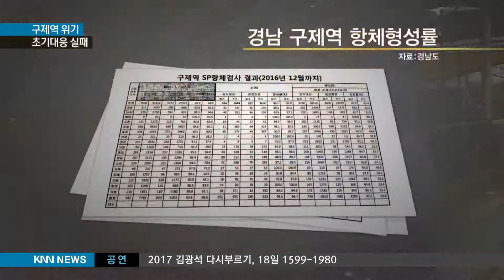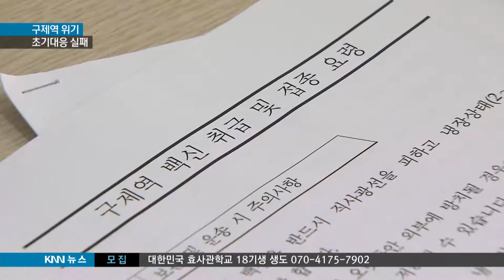[KNN 뉴스] AI 이어 구제역 참사, "골든타임 놓쳐"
{앵커:

좀 덜 독한 술을 찾고 있는 음주문화로 보입니다.

하지만 어떤 술이든 과음하면 몸에 무리가 간다는 것은 똑같습니다.
윤혜림 기자였습니다.

다음소식입니다.

3천3백만마리를 살처분 시킨 AI에 이어 이번에는 구제역이 심각단계로 격상됐습니다.

취재기자가 경남도의 자료를 단독입수했더니 이번에도 허술한 방역 체계가 그대로 드러나고 있었습니다.

김민욱 기자가 단독 취재했습니다.}

{리포트}

젖소 65마리를 키우고 있는 경남
진주의 한 축산 농가입니다.

전국적으로 구제역이 확산하면서
경남도 바이러스 유입 차단을 위해
백신 접종을 실시하고 있습니다.

특히, 인근 전북 정읍 젖소농가에도
구제역이 발생하면서 경남 지역의 불안감도 커지고 있습니다.

{천외도/젖소 농장주/"전북 정읍이면 남원 고개만 넘으면 경상남도, 산청,함양,진주...교통이 원활해 위험합니다."}

구제역이 발생하지 않았지만,
돼지 농가도 불안하긴 마찬가지입니다.

돼지 3천마리를 키우는 이 농가는
새끼돼지에 백신을 놓는 작업이
한창입니다.

"돼지농가에서는 일단 구제역이 발생하면 급속도로 확산되기 때문에 백신주사를 놓는 등 초긴장 상태입니다."

소보다 밀식돼 사육되는 돼지는
바이러스전파가능성이 높아 외부인의
출입을 철저히 통제하고 있습니다.

{오현호/돼지농장주/"매몰처리 되는 부분을 뉴스로 접하면 상당히 안타까운 마음이 듭니다."}

하지만, 정부와 지자체의 방역 대책은
허술하기만 합니다.

KNN이 입수한 구제역 항체검사
결과입니다.

경남지역 소의 항체 형성률은 93.9%은 매우 높습니다.

하지만 경남지역 소 28만5천마리
가운데 0.01%인 3천6백마리만
검사한 결과입니다.

심지어 거제와 통영은 지역 전체에서 각각 4마리, 7마리만 검사해 항체형성률이 100%로 나왔습니다.

이마저도 농가단위당 단 1마리만 표본으로 검사한 결과입니다.

{박광상/경남도 가축질병예방담당/"(소) 1두를 시료 채취를 해서 검사를 하고 항체가 생기지 않는 농가가 발견되는 것 같으면 (16두를 검사합니다.)}

전문가들은 백신 접종이 너무 늦었다며 상시 방역 체계를 갖춰야 한다고
지적합니다.

{이후장/경상대 수의공중보건학 교수/"최대한 바이러스 유입을 차단하기 위해서 지금이라도 예찰활동을 강화해야 됩니다."}

정치권에서도 탄핵정국에 민생을 놓아
버린 정부에 대한 질타가 쏟아집니다.

{정운천/전 농식품부장관(바른정당)/"구제역은 백신처리를 했기 때문에 사실상 구제역이 발생하지 않을 것이라고 했는데 또다시 터져버렸습니다."}

부실 AI 소독액 논란에 이어
백신 실패까지,

AI로 닭*오리 3천 2백만 마리를
살처분한 정부가 이번에는 구제역
골든타임마저 놓치고 말았습니다.